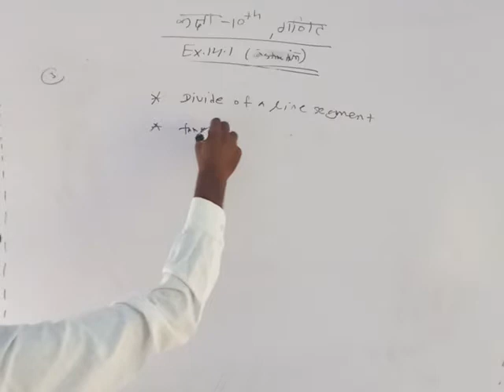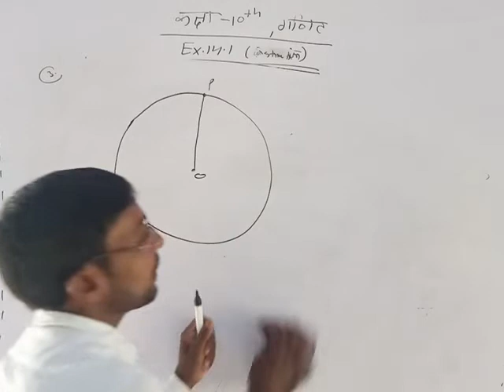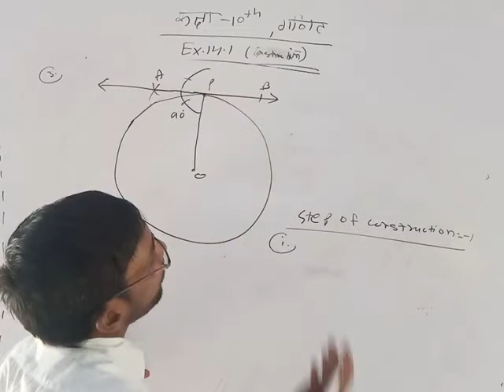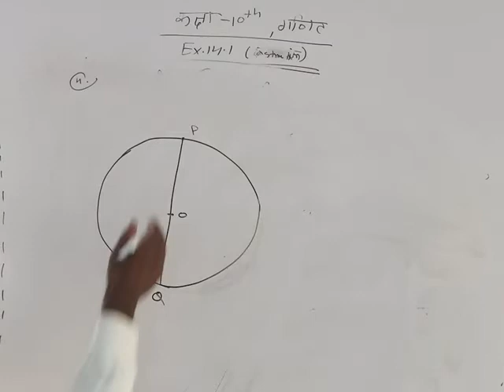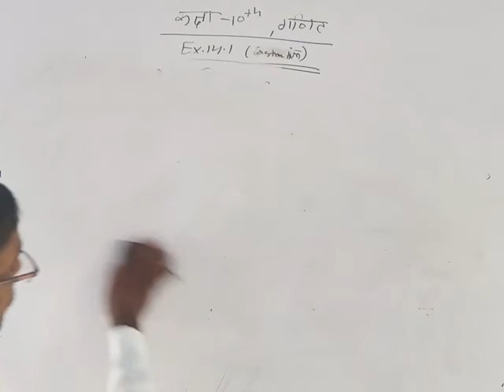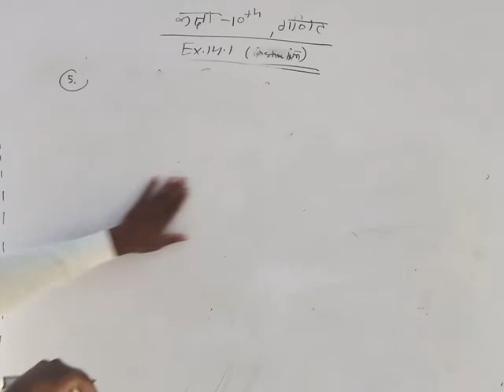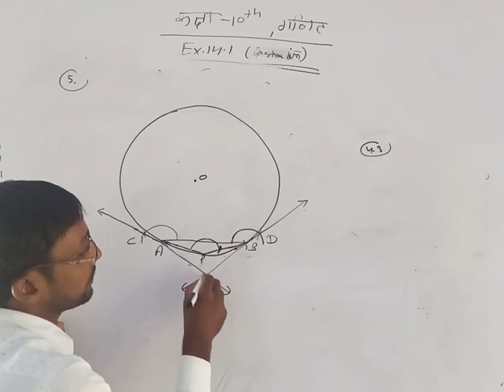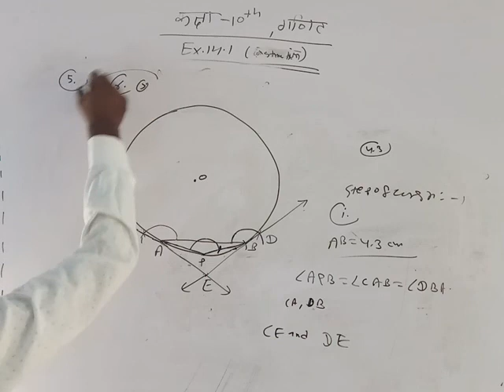Class10th! Mathematics!construction of tangents of circle